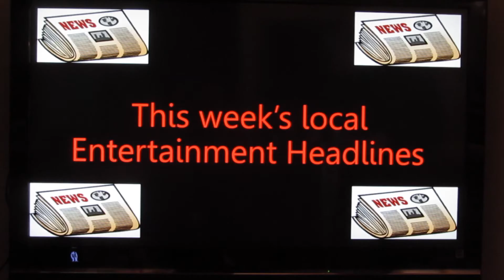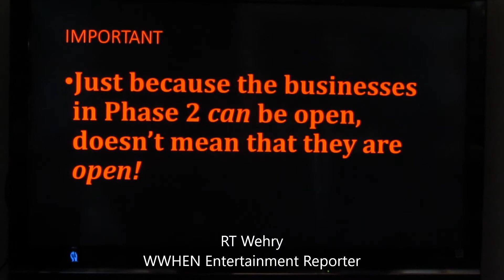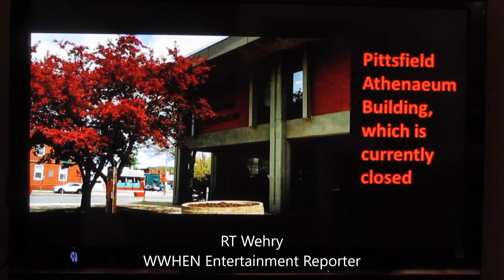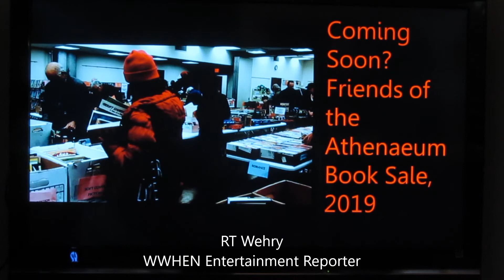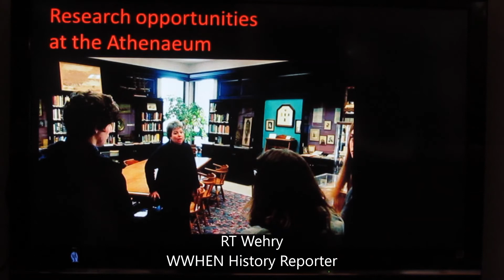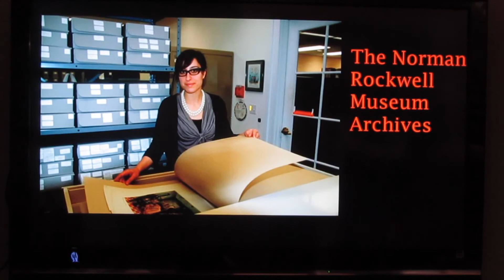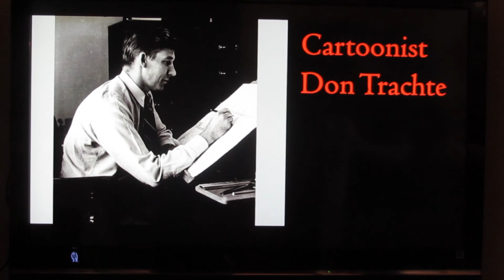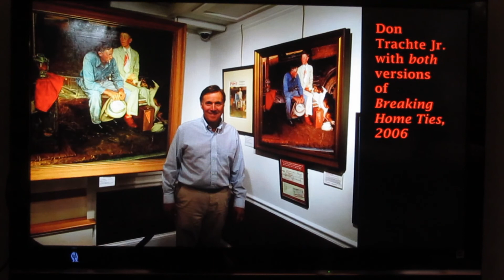6 16 20 Wehry Weekly History and Entertainment News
On this week's episode, I'll be discussing Phase 2 in Massachusetts's reopening, and describing the histories of the Berkshire Athenaeum and the Norman Rockwell Museum